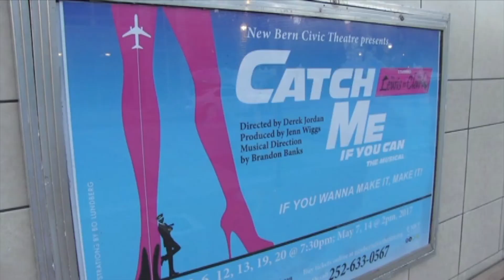Backstage at "Catch Me If You Can" - 2017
Moments backstage with the cast and crew of the May 2017 NBCT production of "Catch Me If You Can", featuring interviews, rehearsals, and audience reactions on opening night.